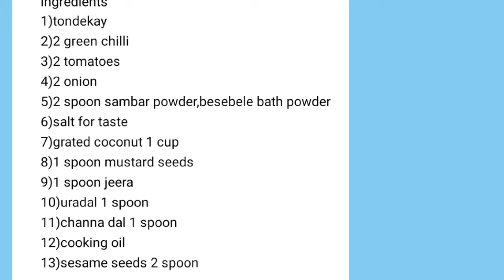Tondekay Yennagayi Recipe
our channel